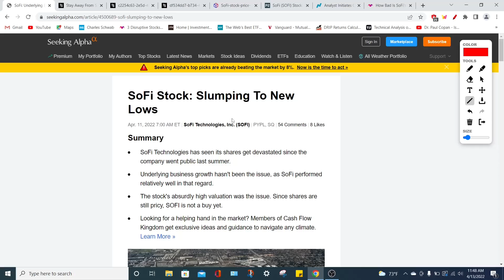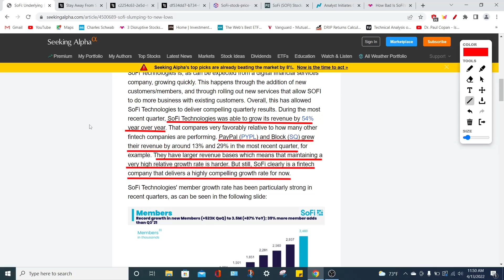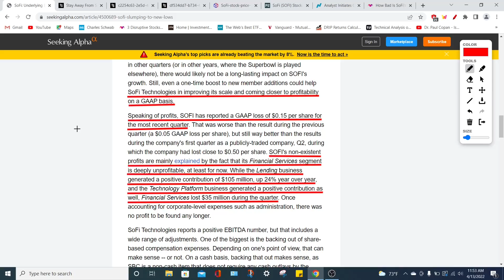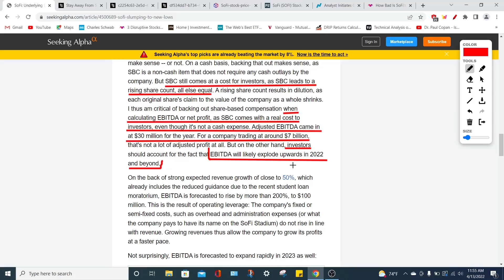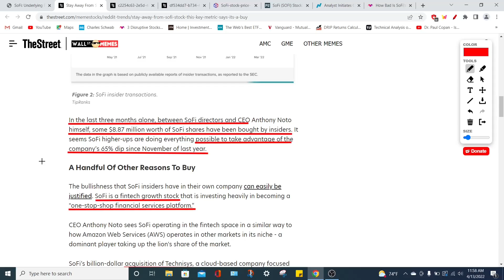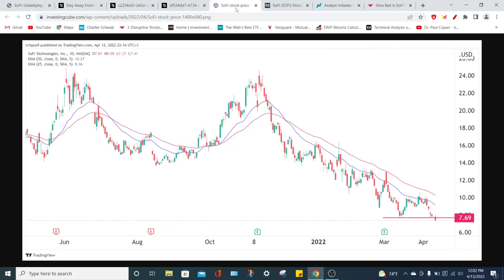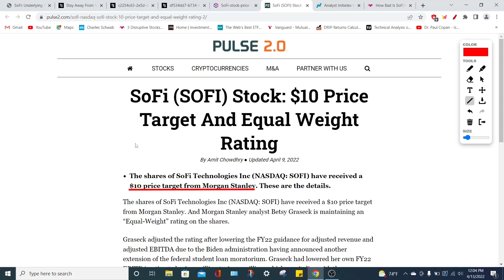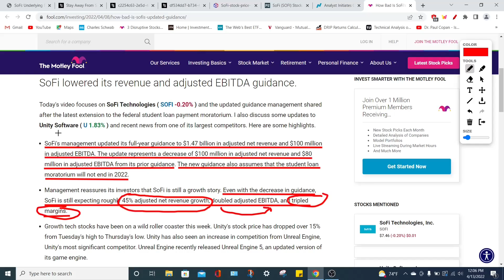Sofi Stock Can Surge By 1,000%? Sofi stock price target and Sofi Technologies stock price prediction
Sofi stock is one of the best growth stocks to buy on the stock market. Sofi stock is set to surge because their EBITDA can double while their total addressable market can surge by 1,000%. Sofi stock is a favorite stock to buy among retail investors because the future growth potential is amazing. Some analysts think that sofi stock could 10x or more however I find these predictions to be unfounded. In this video we will look sofi stock price targets and sofi stock price predictions. I will also talk about the newest sofi stock news updates and why I am bullish on sofi stock. We will perform our own sofi stock analysis to determine is we should buy sofi stock or if we should sell sofi stock. Right now I would say that Sofi Technologies stock is a good buy for long term investors. Even wall street analysts love sofi stock so even thought the sofi stock price is falling right now it gives investors a great buying opportunity to buy it up while it is cheap.